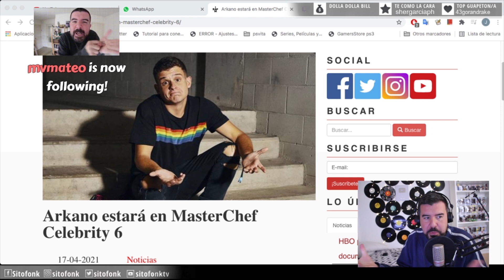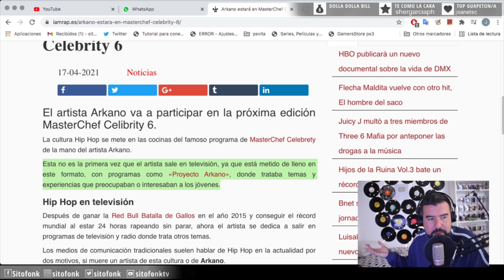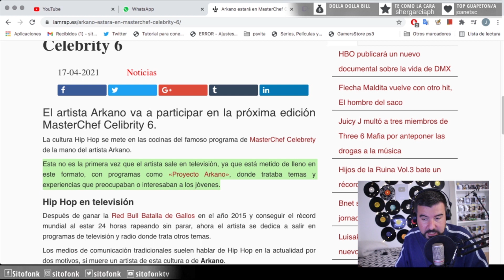RAPPERS en la TV | Lo BUENO y lo MALO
LIKE por la tilde en la N
COMENTA que opinas

No te pierdas los directos cada semana en

¿Quieres ser miembro del canal y apoyar sitofonkTV?